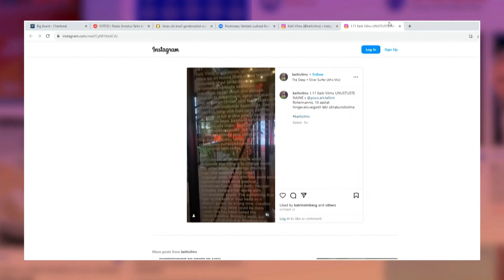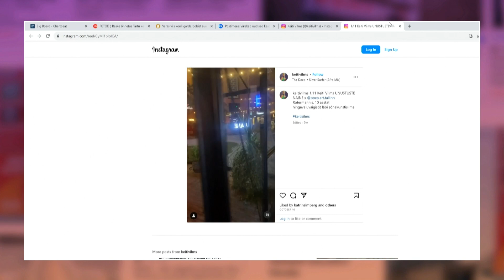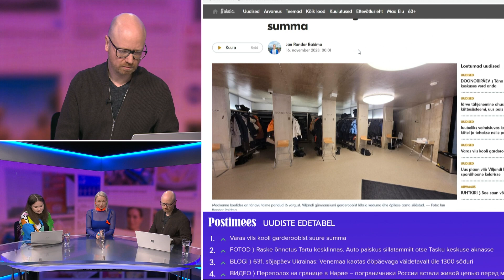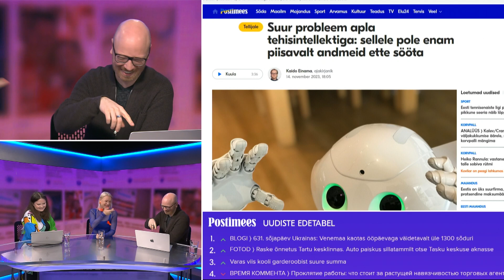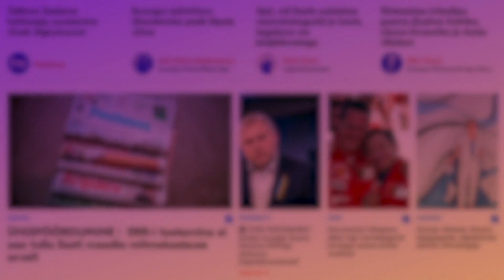MIS UUDIST? ⟩ Keiti Vilms: sõna suunamudija mõtles välja 4. klassi tüdruk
Postimehe video-podcasti «Mis uudist?» otsesaate külaliseks on kalamburist Keiti Vilms. Temaga arutame hetke suurimate klikimagnetite ja tähtsaimate uudiste üle. Saatejuhid on Mart Normet ja Postimehe Eesti uudiste päevatoimetaja Loora-Elisabet Lomp.

Saade oli eetris: 16. novembril 2023